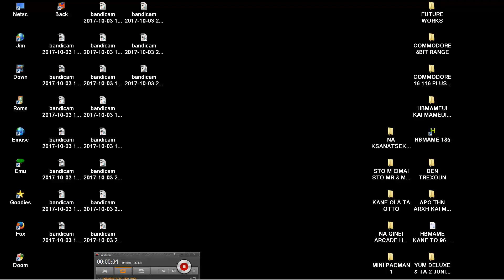ARCADE HACK PAC MAN 1000 PACMAN HACK By Blue Justice In 2001 HOMEBREW